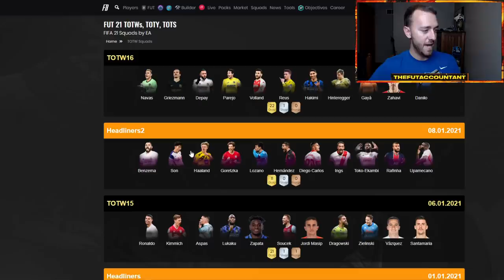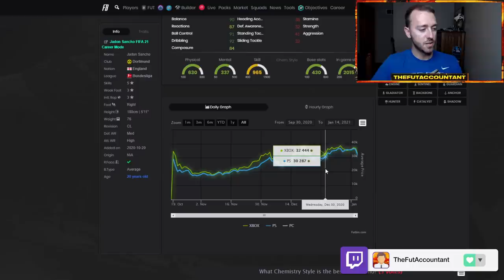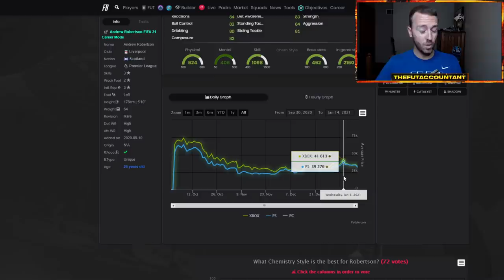WHERE ARE TOTY NOMINEES? WILL WE SEE CONTENT TODAY? FIFA 21 Ultimate Team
Without any loading screens or pack code for TOTY Nominees, will we see a promo today in FIFA 21 Ultimate Team?